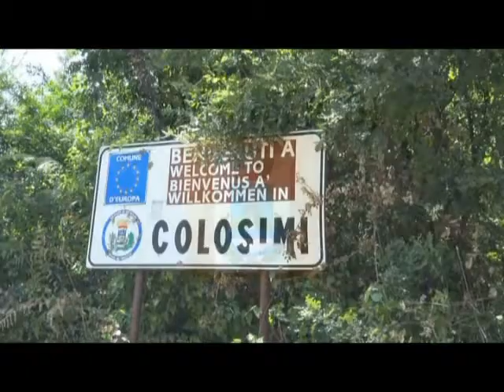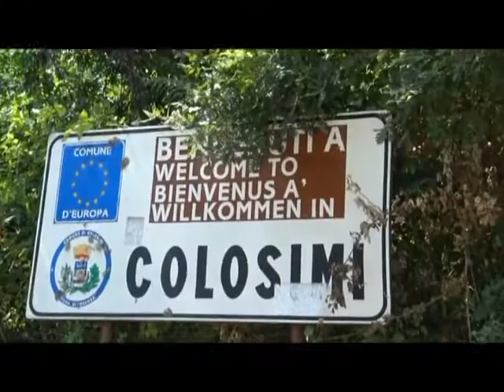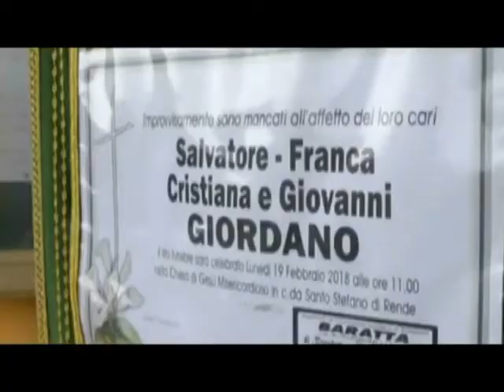Tg Jonio 20.02.2018